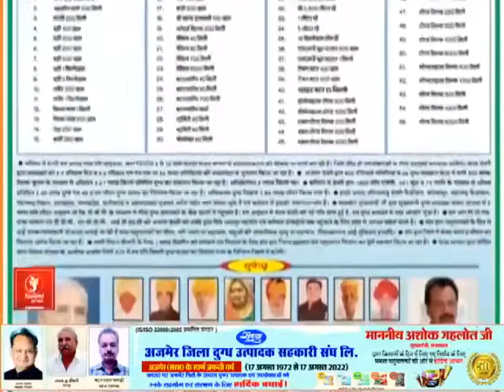दो साल बाद हो रहे छात्रसंघ चुनाव II student union election II TODAY UPDATE